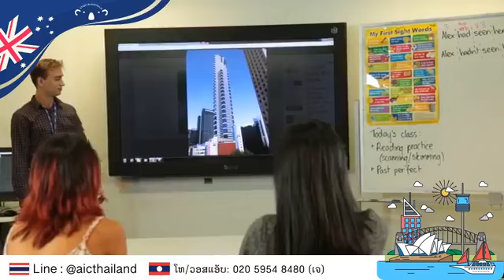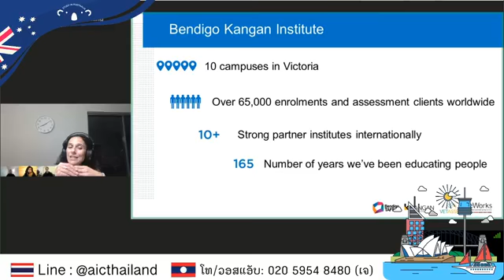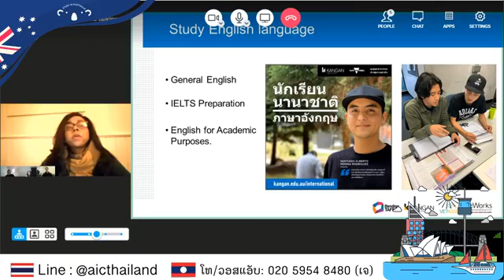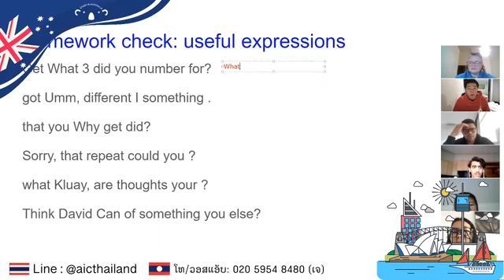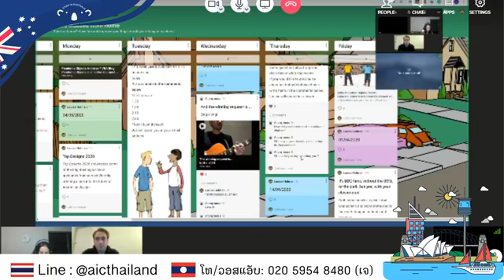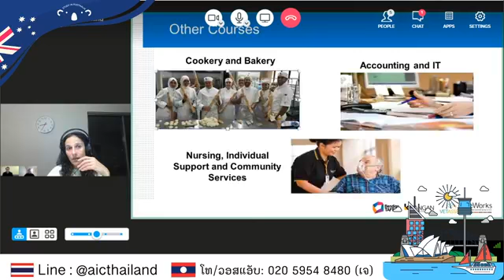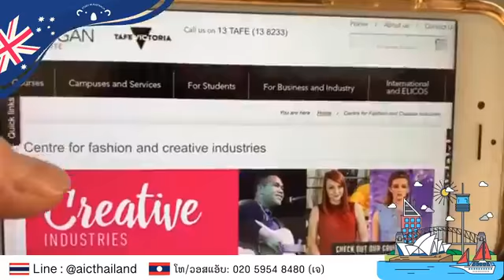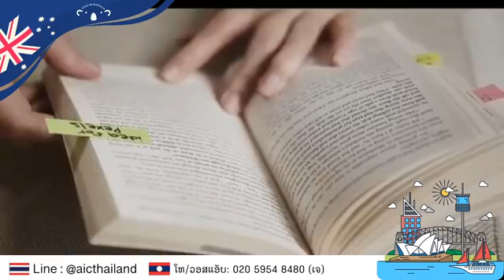LIVE: ຮຽນພາສາ - Diploma ກັບ TAFE ຊື່ດັງໃນເມວເບີນ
ໄລຟ໌ຍ້ອນຫຼັງ: ພົບກັບ "Selda Koc" ເຈົ້າໜ້າທີ່ຕົວແທນສະຖາບັນ Kangan Institute ເມືອງ Melbourne, Australia

ສະຖາບັນ Kangan ຕັ້ງຢູ່ໃນເມືອງ Melbourne ແລະ ເປັນໜຶ່ງໃນສະຖາບັນດ້ານການຝຶກອົບຮົມ ແລະ ຝຶກຫັດວິຊາຊີບໃຫຍ່ທີ່ສຸດຂອງລັດ ດ້ວຍປະສົບການຫຼາຍກວ່າ 80 ປີໃນດ້ານການສຶກສາ ແລະ ຝຶກອົບຮົມລະດັບອາຊີວະສຶກສາ.

ສະຖາບັນ Kangan ມີສາຍສຳພັນອັນດີໃນລະດັບພາກທຸລະກິດໃນຫຼາກຫຼາຍອຸດສາຫະກຳເຊິ່ງຈະຊ່ວຍໃຫ້ນັກສຶກສາມີໂອກາດໄດ້ວຽກຫຼັງຈາກສຳເລັດການສຶກສາ

ນ້ອງໆ ສາມາດເລືອກຮຽນໄດ້ຫຼາຍສາຂາວິຊາເຊັ່ນ: ອອກແບບແຟຊັ່ນ, ບໍລິຫານທຸລະກິດ, ໄອທີ, ການສຶກສາ ແລະ ການດູແລເດັກນ້ອຍ (Childhood Care) ເປັນຕົ້ນ

ໂປຣໂມຊັ່ນຄ່າຮຽນສຸດຄຸ້ມ
ຮຽນພາສາ - ຄ່າຮຽນ 230AUD / ອາທິດ ຫຼື ປະມານ 161USD / ອາທິດ
ຫຼັກສູດ Diploma - ຄ່າຮຽນເລີ່ມຕົ້ນ 6,500AUD ຫຼື ປະມານ 4,550USD (6 ເດືອນ)

ສຳລັບນ້ອງໆ ທີ່ສົນໃຈຢາກຮຽນທີ່ສະຖາບັນ TAFE ໃນເມືອງ Melbourne
Kangan ເປັນໜຶ່ງໃນຕົວເລືອກທີ່ໜ້າສົນໃຈ ຫາກນ້ອງໆ ຄົນໃດມີແຜນຢາກໄປຮຽນ ສາມາດເຂົ້າມາໂອ້ລົມ ສອບຖາມເຈົ້າໜ້າທີ່ໄດ້ໃນ Live ເລີຍເນາະ

ສົນໃຈສອບຖາມຂໍ້ມູນເພີ່ມເຕີມທາງ Facebook Page: ຮຽນຕໍ່ອົດສະຕຣາລີ
ຫຼື ໂທສອບຖາມ ແລະ ວອສແອັບ: 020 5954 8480 (ອ້າຍເຈ)